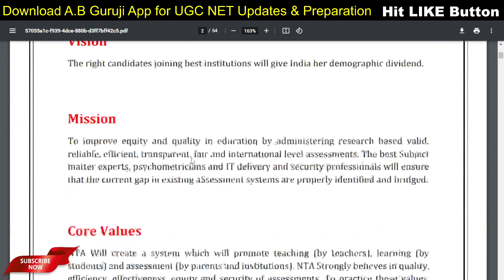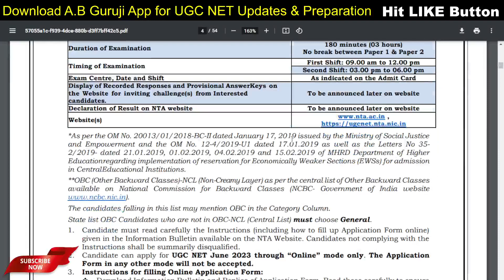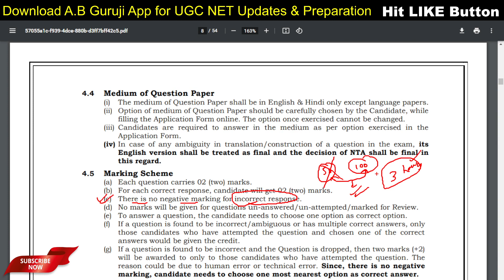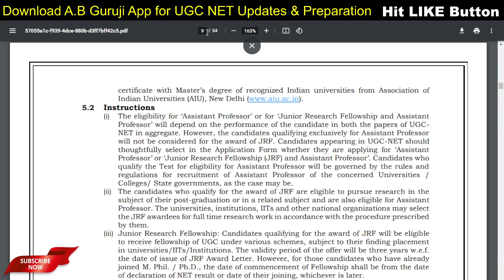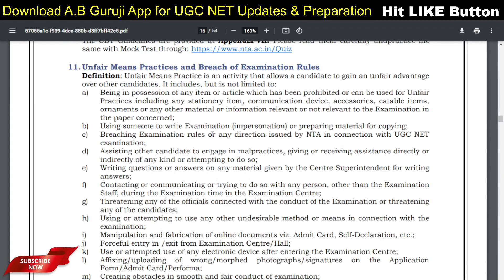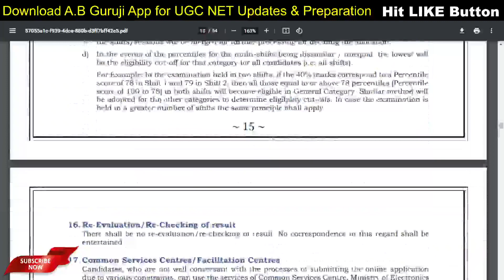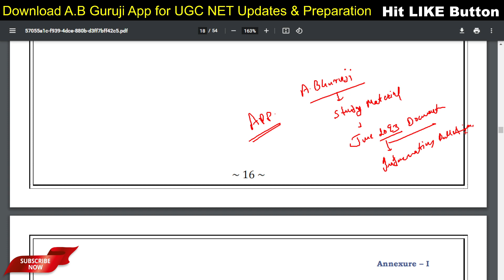Big update 🔥 Changes in UGC NET Exam June 2023😮 IMPORTANT Info for Students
Hello Students,
In this video I am explaining to students about the latest changes in ugc net exam june 2023.
Fees for applying net exam June 2023?
JRF Age Limit for june 2023 net exam
Number of attempts in net exam?
MANF Scholarship
Medium of Question Paper
Negative Marking
Exam Centre City
Question Challenge Fees etc.
I hope students will get much help from this video.